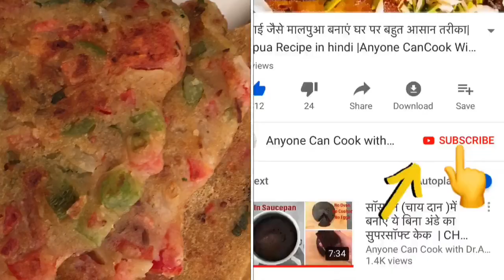सुबह शाम का हल्का फुल्का बेहद टेस्टी नाश्ता जो ५ मिनट में बनकर तैयार हो जाये Quick Breakfast Recipe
Ingredients :
Bread Slices - 4 (white/ brown/ multigarin)
Semolina / Suji / Rava - 1/2 cup
Onion - 1small (finely chopped)
Tomato - 1small (finely chopped)
Capsicum - 1/4 cup( finely chopped)
Carrot - 1(finely chopeed)